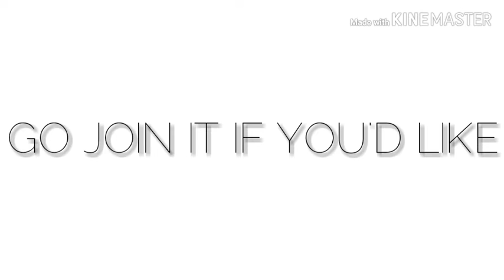Twitch?!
Noice moosic am I rite?